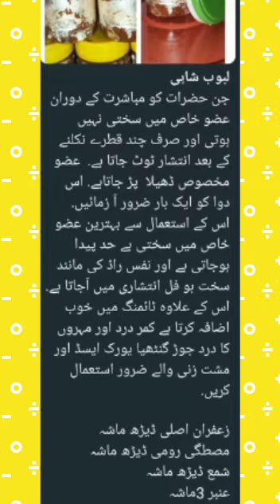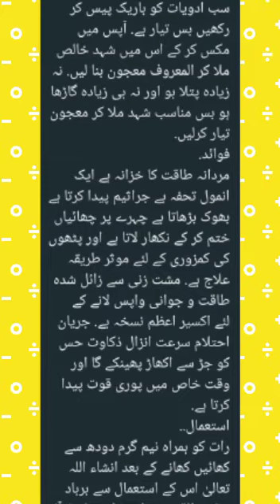Mardana Taqat ka kamyab Nuskha |Medicen Power & Timing | مردانہ طاقت کا نسخہ | دوبارہ جوان کرے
Mardana Taqat ka kamya Nuskha |For Sexual Power & Timing | مردانہ طاقت کا نسخہ | دوبارہ جوان کرے